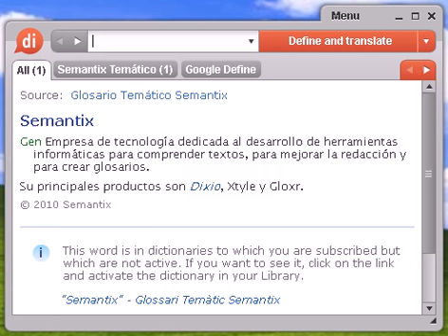Definición de bicúspide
bicúspide, diccionario, definición, significado, español, castellano, dixio